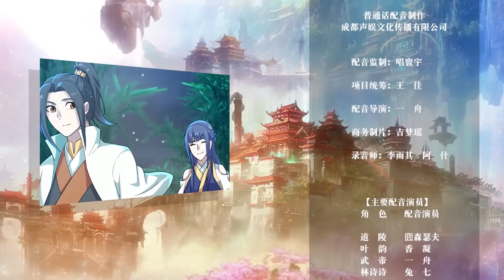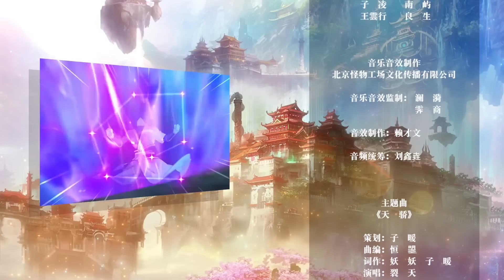【ENG SUB】 盖世帝尊 |The Emperor of Creation | 第79集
盖世帝尊 |The Emperor of Creation

※ 一个外号睡神的废材少年，因祸得福开启一门逆天功法。从此以后，一个肉体无双的奇才，横压天地，剑斩星辰，万千奇才在他脚下匍匐颤栗。

※ A waste material teenager nicknamed Sleeping God opened an anti-heaven skill because of misfortune and good luck. From then on, a prodigy with unparalleled physical body, who was crushing the heaven and earth, cut the stars with a sword, and thousands of prodigies crawled and trembled at his feet.